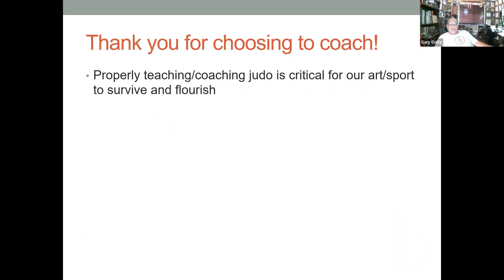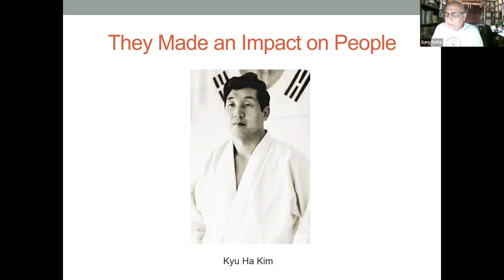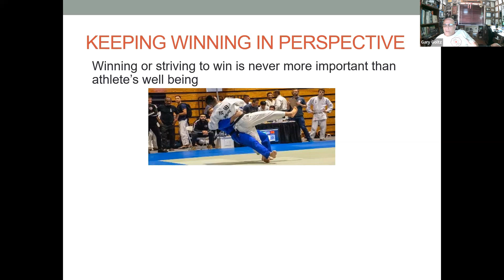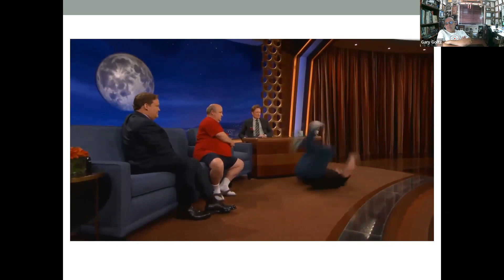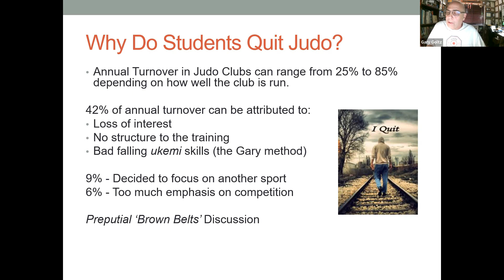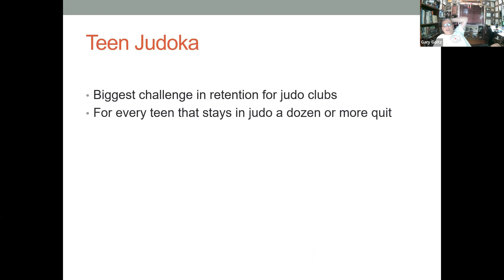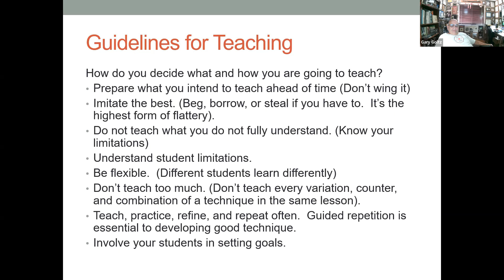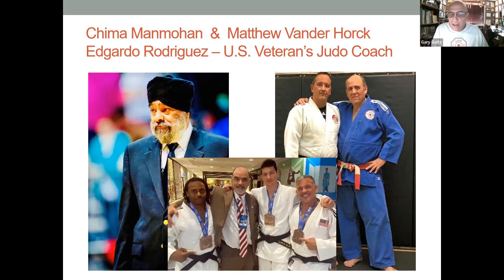Gary Goltz USJA Coaching Video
This video is presented by 8th degree black belt and former USJA president Gary Goltz. This is a fantastic video that covers all aspects of teaching coaching and learning that a judo coach would benefit from. This video provides both wisdom and knowledge to a judo coach as well as providing and excellent perspective on someone who has experienced a wide range of judo activities and has made significant contributions in those areas!

The video is approximately 90 minutes.